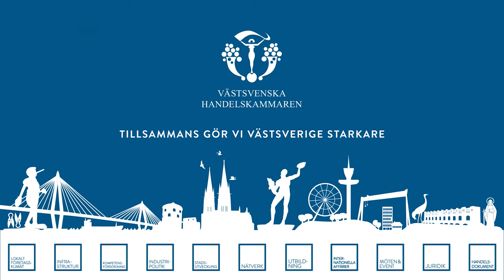Market Access Day 2023